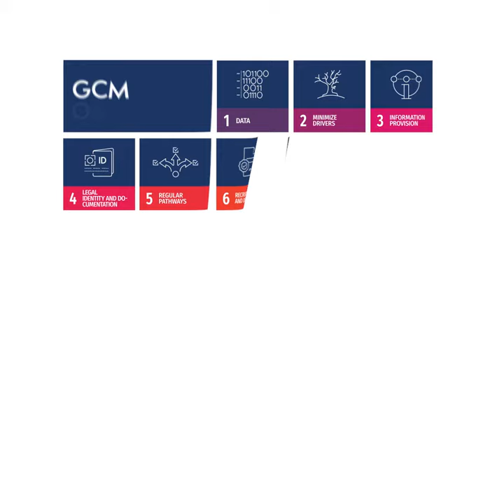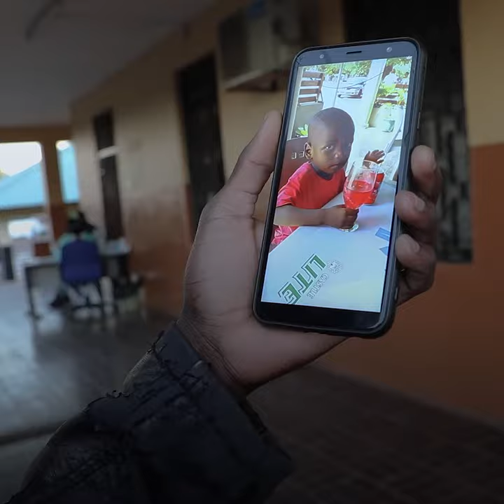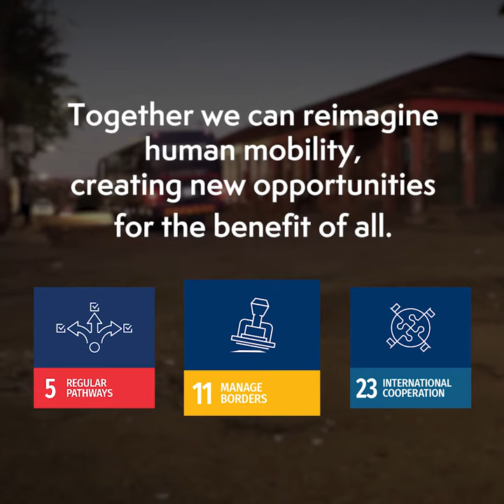Migrants Day 2020: Mozambican Miners’ Stories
The Global Compact on Migration has 23 Objectives. Managing borders in an integrated, secure and coordinated manner is Objective #11.

These are the stories of miners from Mozambique who were allowed to return to work after COVID-19 control measures were implemented at the border with South Africa.

Note: COVID-19 safety measures were observed at the border crossing where the miners were interviewed. They removed their masks for the interview